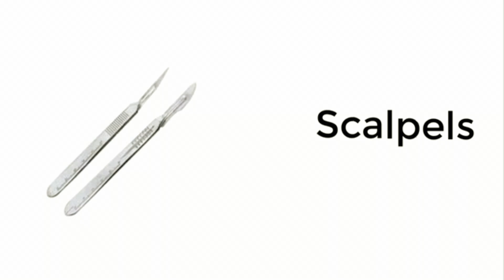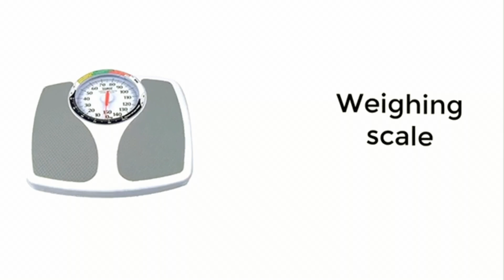Medical_and_Doctor_equipment_name_list_with_pictures._Medical_Instruments_names_with_pictures(240p)